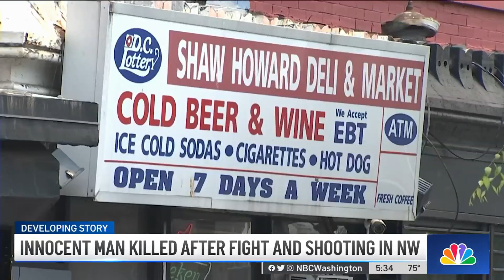Bystander shot and killed in Northwest DC | NBC4 Washington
A man was killed in a shooting after a dispute spilled out of a deli in a busy section of Northwest D.C. Thursday afternoon, and police say the victim was not part of the dispute. News4’s Paul Wagner reports.